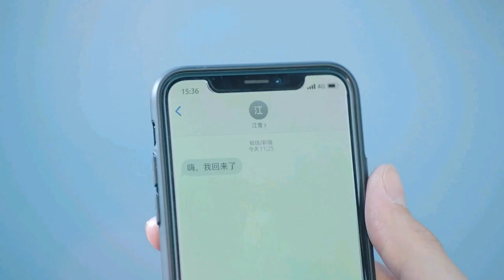My Girlfriend is an Alien EP 2 | Explanation In Hindi | Korean Drama Dubbed | popo explain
My Girlfriend is an Alien EP 2 | Explanation In Hindi | Korean Drama Dubbed |
Hey guys this video about i am not a robot korean drama explanation in hindi.

Episode 2:-
Episode 3:-
Episode 4:-
Episode 5:-
Episode 6:-

cast- Thassapak Hsu, Wan Peng, Wang You Jun, Wan Yan Luo Rong

Tags,
my girlfriend is alien drama explanation in hindi,
My Girlfriend is an Alien drama explanation in hindi,
Thassapak Hsu, Wan Peng

my girlfriend is alien story explanation in hindi,
my girlfriend is alien explain in hindi part 1,
my girlfriend is alien explain in hindi  part 2,
my girlfriend is alien explain in hindi part 3,
my girlfriend is alien explanation in hindi part 4,
my girlfriend is alien season 2 explain in hindi part 1,
my girlfriend is alien season 2 explain in hindi  part 2,
my girlfriend is alien season 2 explain in hindi part 3,
my girlfriend is alien season 2 explanation in hindi part 4,
Korean dramas story explain in hindi,
Korean dramas explain in hindi urdu,
Asian dramas explain in hindi,
Asian dramas story explanation in hindi urdu,
Dramas reviews in Hindi,
Popo explain,
Popo explain korean dramas,
Popo explain korean dramas storys in hindi,
Korean dramas review, reviews dramas,
Love triangle movie,
alien human love story
my girlfriend is alien 2 in hindi

I upload korean dramas story explanation video in hindi urdu
Soo I hope you will enjoy this video and story